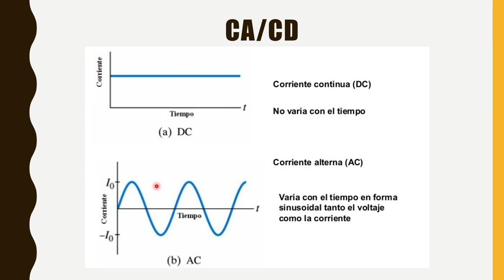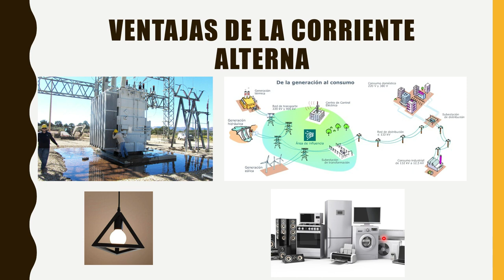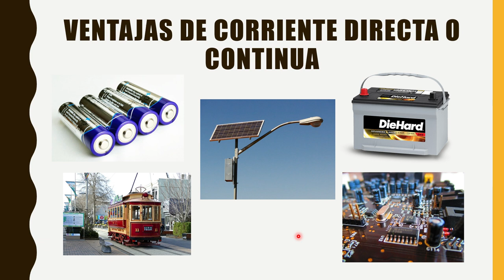DIFERENCIA ENTRE CORRIENTE CONTINUA Y CORRIENTE ALATERNA(AC/DC)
HOLA MIS QUERIDOS ELÉCTRICOS EN ESTE VIDEO LES COMPARTO LA DIFERENCIAS QUE HAY ENTRE LA CORRIENTE CONTINUNA Y CORRIENTE DIRECTA, TAMBIÉN LES COMPARTO EL VIDEO DE LA LEY DE OHM POR SI TAMBIEN TIENE ALGUNA DUDA SOBRE QUE ES LA CORRIENTE
 NO OLVIDEN SUSRIBIRSE Y COMPARTIR.